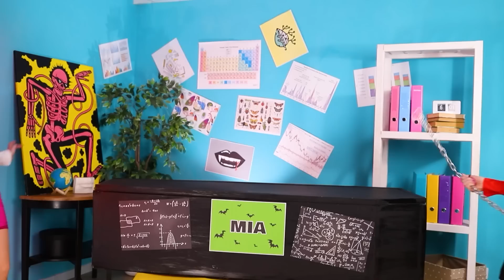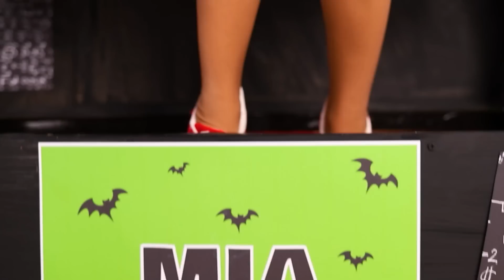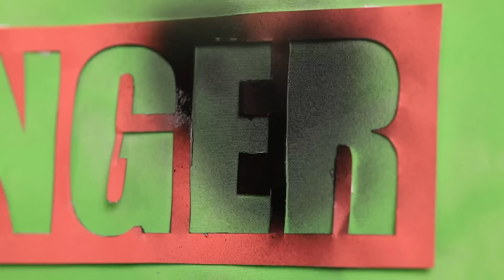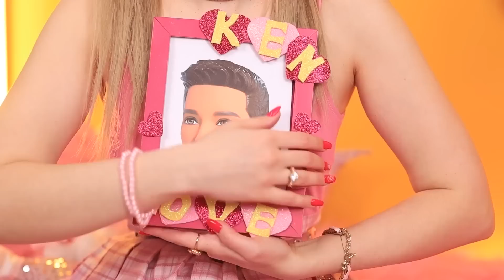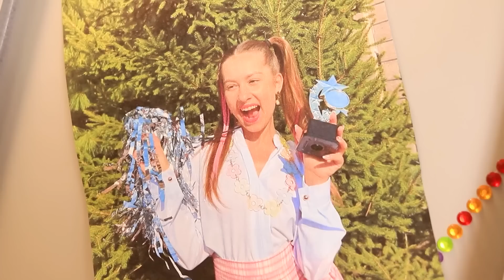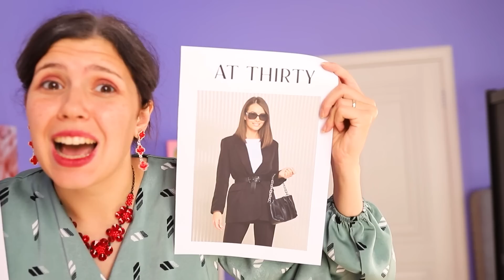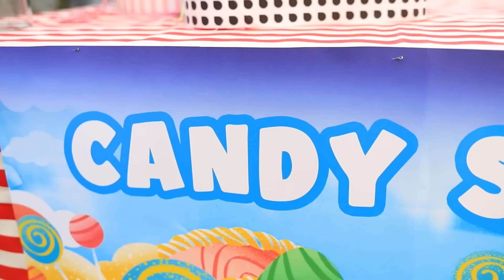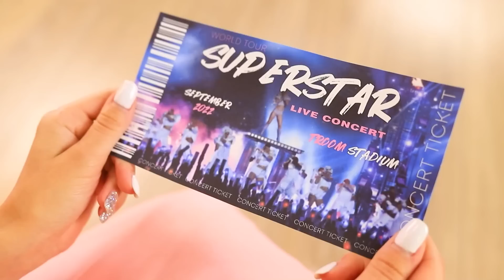De Vampiro Nerd a Belleza / Cambio de Imagen Extremo con Dispositivos de Tik Tok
¡Ser un vampiro no es tan genial como parece! ¡Especialmente cuando tus compañeros de clase siguen acosándote día tras día! ¡Y aún más cuando tu enamorado te está intimidando con ellos! No podemos permitir que eso siga sucediendo, ¡es hora de cambiar nuestra vida! Liana finalmente obtendrá el cambio de imagen vampírico de sus sueños, ¡y tiene a su mejor amiga Kylie para ayudarla! ¡Mira este video para descubrir todo lo que necesitas saber sobre los siniestros trucos cosméticos que todo vampiro debe dominar!